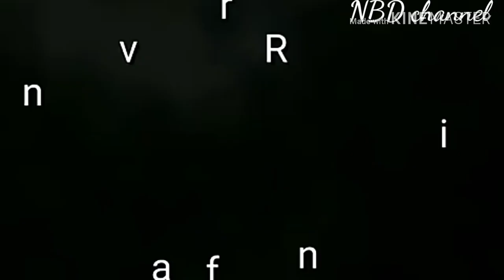MAIN RAFFTING DI WISATA DANAU RANAU SAMPE KETAGIHAN!!! |TEMPAT LIBURAN MENYENANGKAN DI DANAU RANAU.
Arung jeram yang ada didanau ranau ini memiliki dua alur. Bagi para penunjung yang ingin mencoba sensasi rafting bisa memakai jalur pendek yang hanya ditempuh berkisar satu jam sedangkan jalur panjang dapat ditempuh selama 3 jam" Jelasnya.

Hal ini disesuaikan dengan kemampuan pengunjung yang ingin menikmati arung jeram dan keindahan alam yang ada. untuk mendukung kegiatan rafting ini. Pemerintah Kabupaten OKU Selatan akan menanam pepohonan untuk memperbaiki hutan disepanjang sungai.  Sehingga, kedepannya sepanjang sungai keindahan alam memanjakan mata.